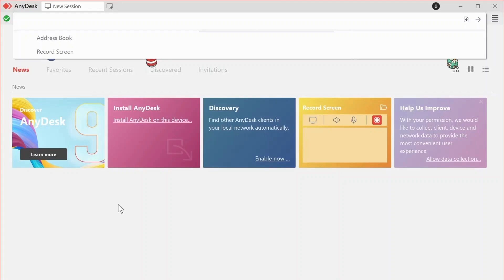How to Stop Anydesk Access on Laptop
Learn how to easily stop AnyDesk access on your laptop in this step-by-step tutorial. Whether you're looking to disconnect AnyDesk or permanently disable access, this video covers everything you need to know.

In this video, you'll discover how to stop AnyDesk access on your laptop, configure access control settings, and disconnect from AnyDesk permanently. We'll also show you how to set up a whitelist for more secure access.

Timestamps:
0:00 Introduction
0:20 Step 1: Stopping AnyDesk Access
0:45 Step 2: Configuring Access Control Settings
1:15 Step 3: Permanently Uninstalling AnyDesk